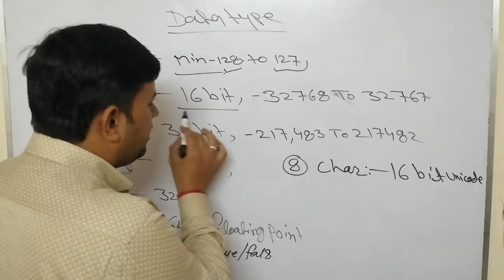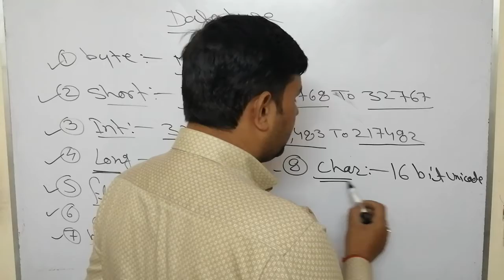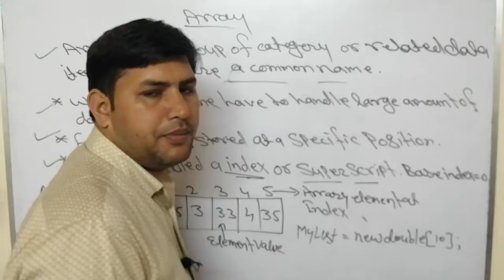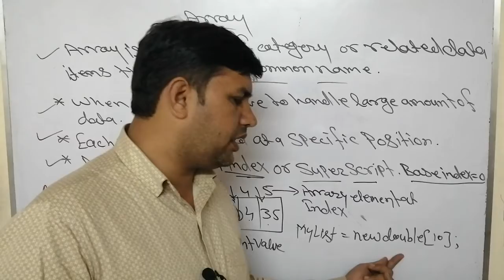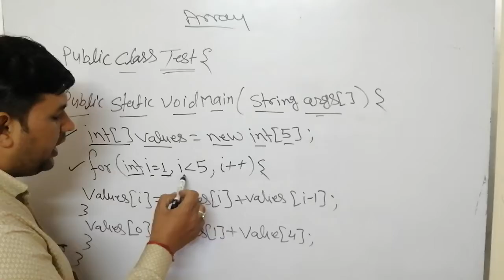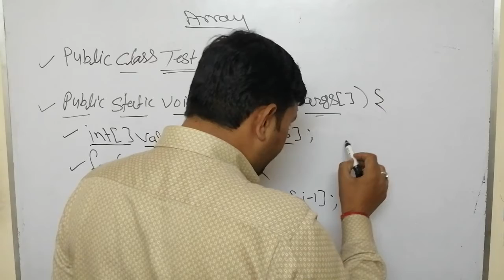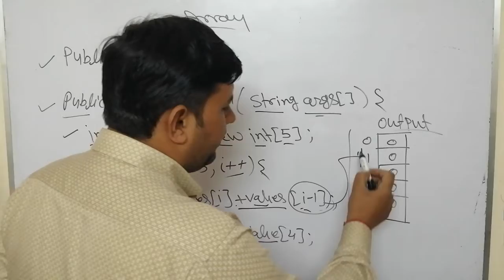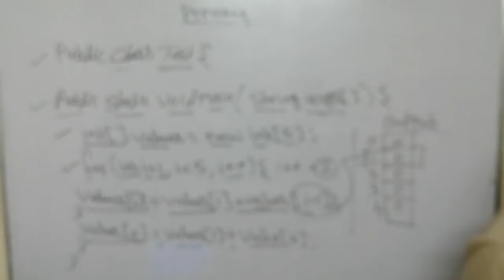WT6: Array in Java, One-Dimensional and Data Type | Web Technology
A one-dimensional array in Java is a collection of similar types of elements stored at contiguous memory locations. The data is stored in a continuous manner, which makes operations like search, delete, insert etc., much easier. Arrays can be one-dimensional or multi-dimensional.